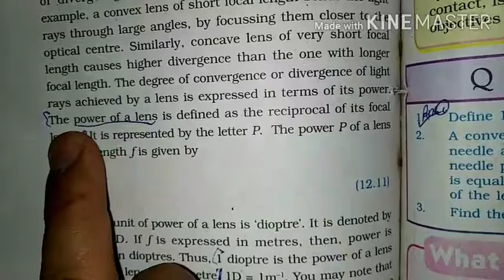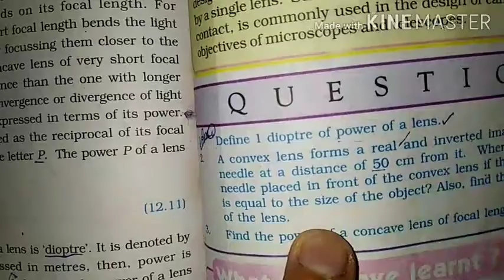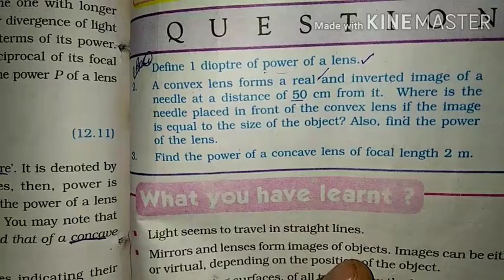Numerical about refraction of light part 1, class 10th